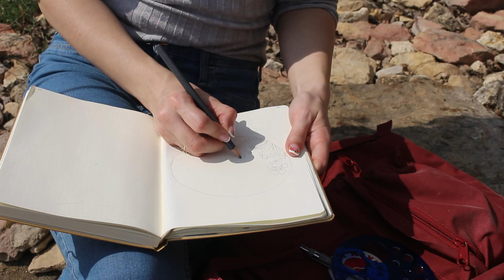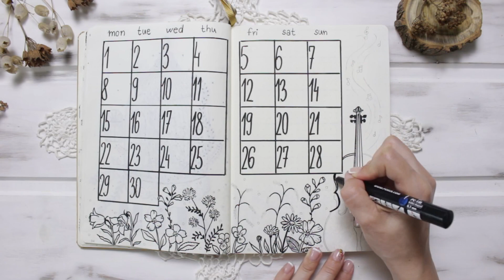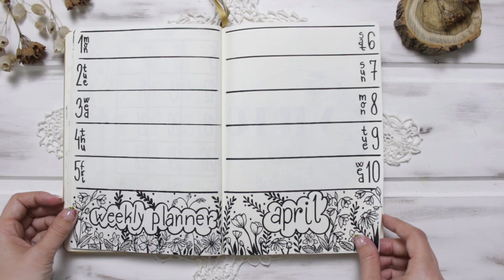Bullet Journal [MAGYAR] 2019 Április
Csatlakozz Te is a Bullet Journal piknikhez április 7-én a Margit-szigeten. Részletek itt

Csatlakozz a Facebook csoportjaimhoz! ;)

Creative Blogger/Kreatív Blogger:
Oszlánszki Marcsi